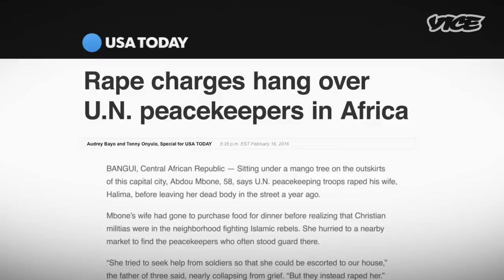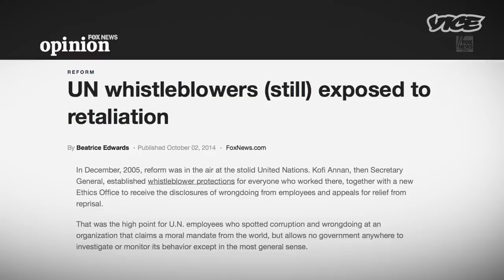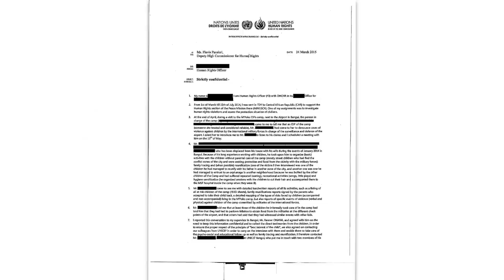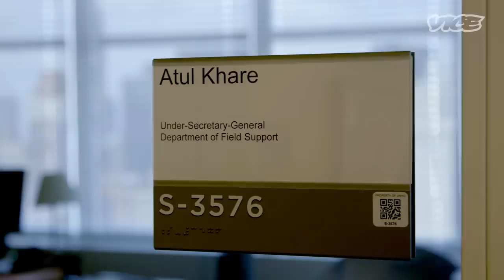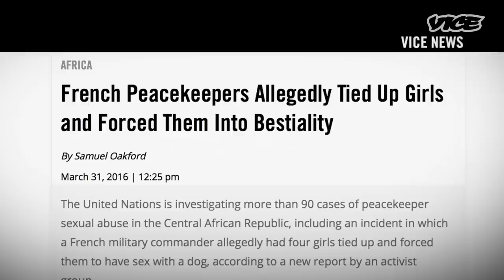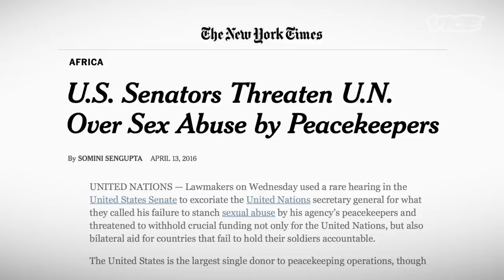Peacekeepers Turned Perpetrators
In 2016, VICE aired a two year investigation uncovering widespread allegations of sexual abuse and rape at the hands of UN peacekeepers by the very women and children they pledge to protect. The UN has been criticized for mishandling these crimes, which surfaced in 14 of the then current 16 missions.

Through rape survivors, whistleblowers and experts, we learned how pervasive this issue is and why insiders say that high level individuals at the UN have turned a blind eye. VICE takes a series of allegations to the UN's Under-Secretary-General, and uncovers the truth within the one organization the world has entrusted with impenetrable power.